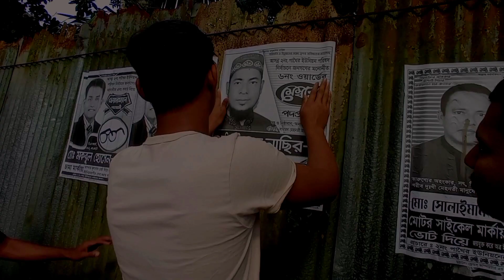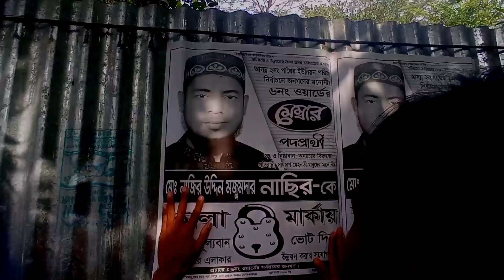নির্বাচনী প্রচারণা করলাম| 💖 বড়দৈল ও গুতপুর বাসীর সবাই কয় তালা মার্কার হবে জয় 💖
আসসালামু আলাইকুম
কেমন আছেন আপনারা সবাই আশা করি সবাই ভাল আছেন আজকে আপনাদের সামনে আরো একটি নতুন ব্লগ নিয়ে হাজির হলাম আজকের ব্লকটি খুবই স্পেশাল আজকে আমরা তালা মার্কার প্রচারণা করেছি!

2 নং পাথর ইউনিয়ন পরিষদ নির্বাচনে ৬ নং ওয়ার্ডের যোগ্যপ্রার্থী জনাব নাসির উদ্দিন মজুমদার নাসির ভাইকে তালা মার্কায় ভোট দিয়ে 6 নং ওয়ার্ডবাসীর সেবা করার সুযোগ দিন।

ঔ যে ভাবি কইতাছে তালা মার্কা যাইতাছে
ওই যে ভাই কইতাছে তালা মার্কা যাইতাছে
 আরে ভাই এর কাছে কইতাছে তালা মার্কা যাইতাছে বড়দৈল বাসি সবাই কয় তালা মার্কার হবে জয়
গুতপুরবাসি সবাই কয় তালা মার্কা হবে জয়
5 তারিখ সারাদিন তালা মার্কায় ভোট দিন

সব প্রার্থীর সেরা মার্কা আমাদের ওই তালা মার্কা।
 তালা মার্কায় দিলে ভোট শান্তি পাবে এলাকার লোক।

তারা তারাতারি করে নিন।

এবং আমাদের ভিডিও গুলা ইনজয় করুন।

ইনশাআল্লাহ জয় হবেই

দোয়া চাই💖

আমার জন্য দোয়া করবেন 💖
নাছির উদ্দীন মজুমদার ভাইয়ের জন্য ও দোয়া করবেন 💖
আসসালামু আলাইকুম 💖